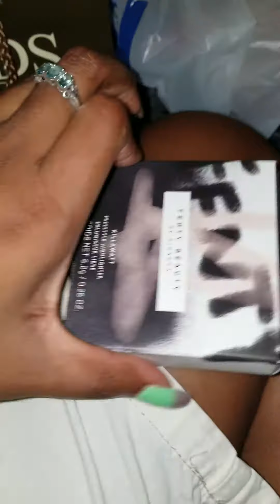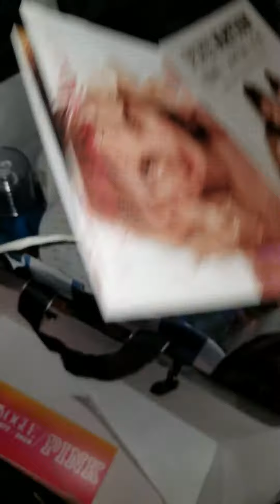Christmas haul part 1